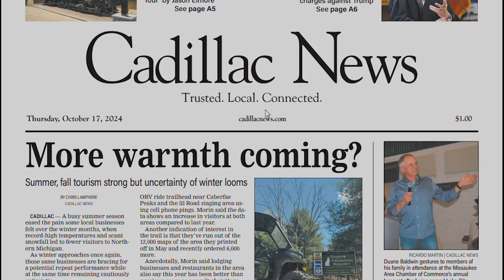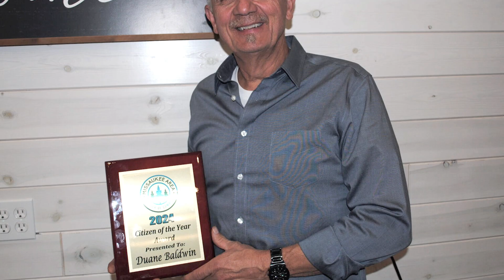Cadillac News Quick News Update Ep 15